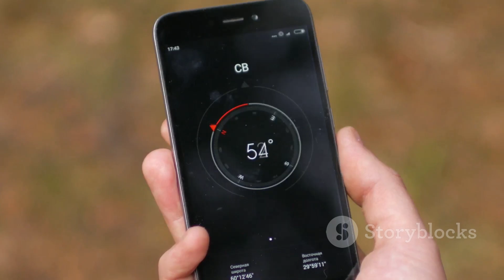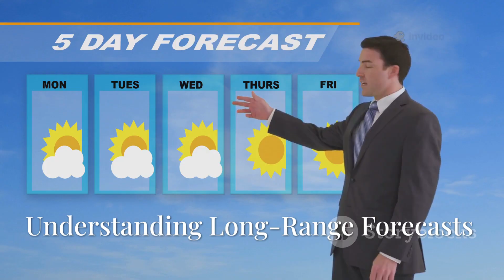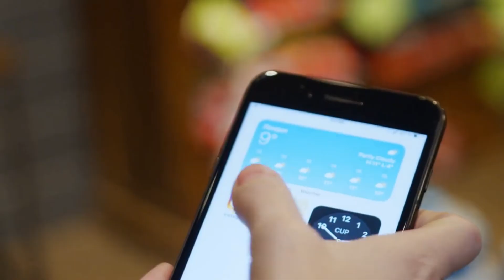Brace Yourself: A Massive Temperature Shock is Coming!ThanksgivingTravel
Brace yourself for a shocking weather forecast! In this 10-minute video, we delve into the incredible science behind an impending temperature shock that will transform your understanding of climate patterns. With captivating stock visuals and a clear, American male voice narrating, you'll explore the causes and effects of this extreme weather phenomenon. Discover how this massive temperature shift could impact your daily life and the environment. Don't miss out on this enlightening journey into the world of climate science!